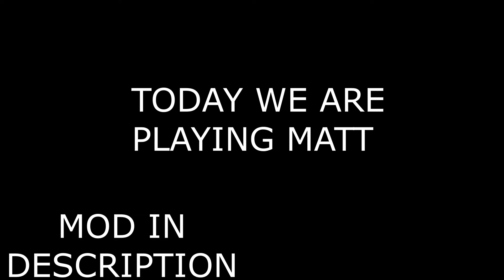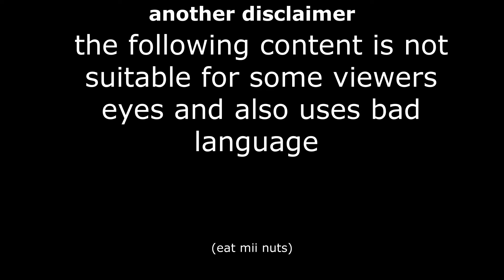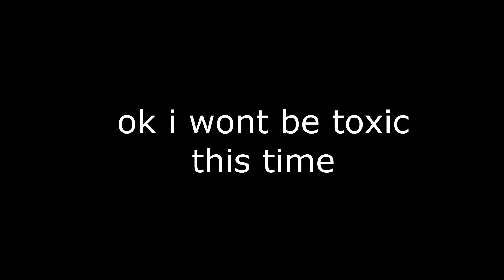Friday Night Funkin' | the WII experience